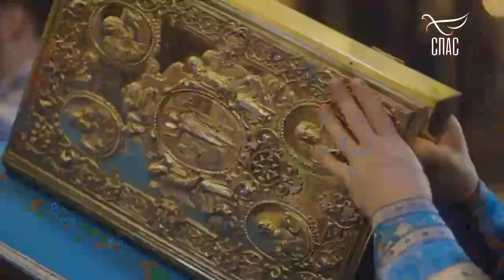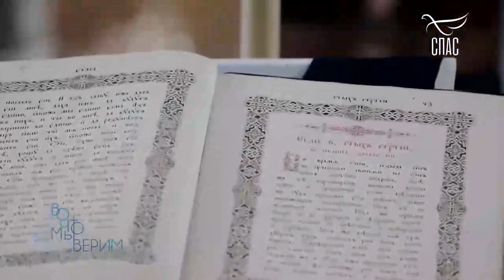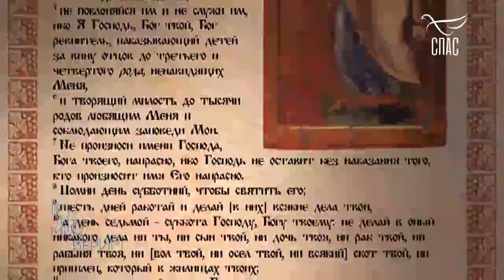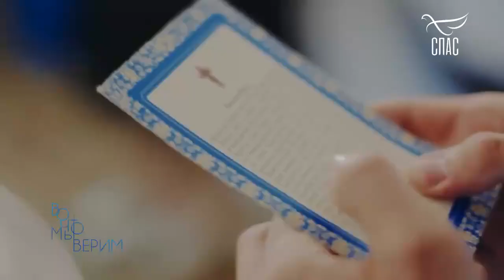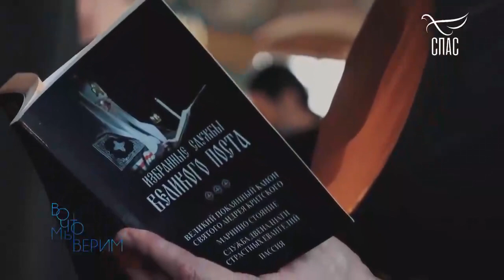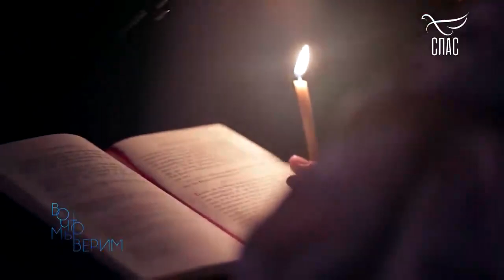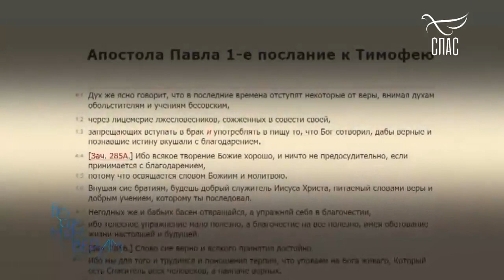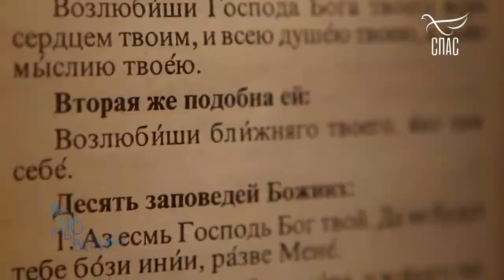Совесть!!! ЧтоЭТО??? НравственноеБОГОСЛОВИЕ? ИерейСтефанДОМУСЧИ.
Все заботы ваши возложите на Него, ибо Он печется о вас.

1-е Петра 5:7

Поделитесь нами со своими близкими и друзьями, в своих соц. сетях!

Если вдруг, кто захочет, по зову сердца, поддержать наш скромный труд, будем всем вам очень признательны. Друзья ЗНАЙТЕ!!! Отец Небесный зрит на все наши добрые дела, совершаемые В ТАЙНЕ.